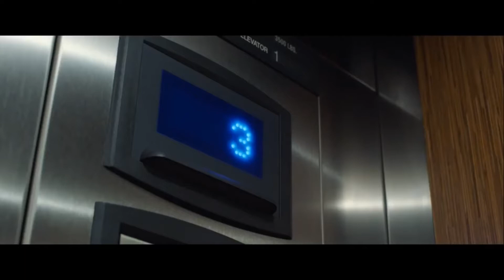Помешанный на времени — Русский трейлер (2018)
• Оригинальное название: Time freak
• Страна:  США
• Дистрибьютор: Парадиз
• Режиссер: Эндрю Боулер
• Жанр: комедия, фантастика

• В главных ролях: Софи Тернер, Скайлер Гизондо, Эйса Баттерфилд, Уилл Пельтц, Джерри Гарсиа, Мэрилин Миллер, Марк Блокович, Мэри Элизабет Бойлэн

Бросила девушка? Неужели уже ничего нельзя изменить? Можно! Студент-физик изобретает машину времени и отправляется в недалекое прошлое, чтобы исправить ошибки. В результате фатального сбоя главным действующим лицом этой любовной истории становится его лучший друг. С кем же останется девушка?